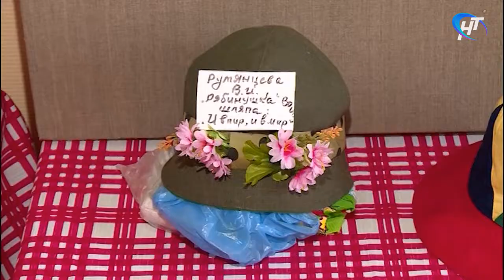Модницы и мастерицы устроили бенефис красоты на конкурсе «Мой любимый наряд – шляпный шик»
Модницы и мастерицы, перешагнувшие за рубеж бальзаковского возраста, сегодня устроили бенефис красоты в ДК Васильева. Конкурс шляпной моды собрал несколько десятков рукодельниц.

Материал программы "Новости дня" Новгородского областного телевидения от 6 марта 2019 года.